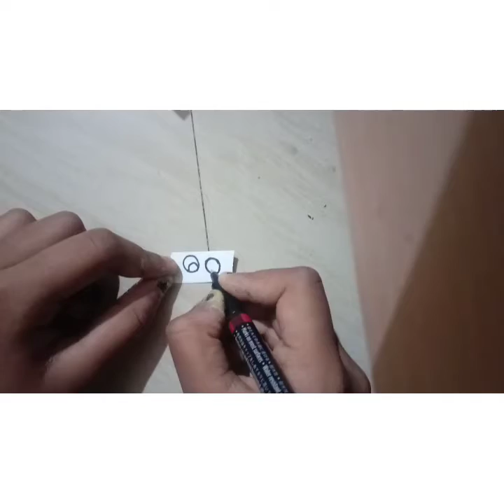best out of waste...so easy and cute😚papercrafts